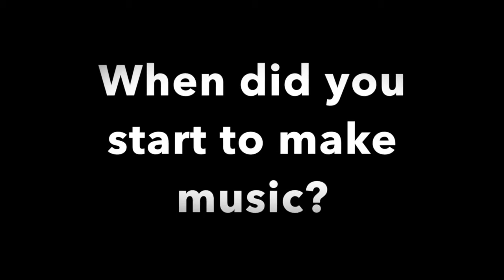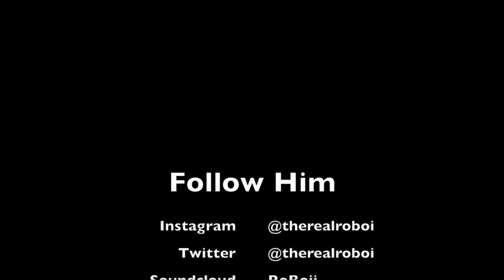Kenn's Corner Episode6: RoBoi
This week we have recording artist "RoBoi" hailing out of Petersburg, Virginia. He prides himself on his unique sound, and melodic flow. Get to know a little more about him and check out his music on soundcloud right